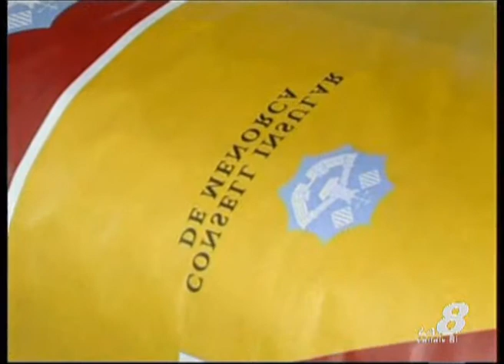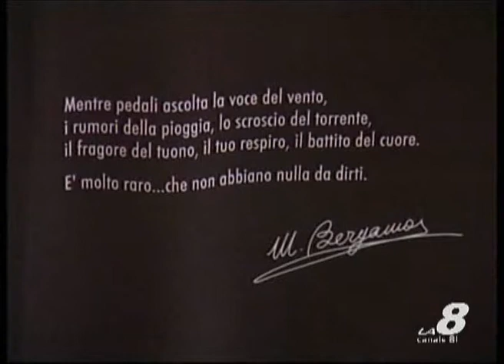Sportissimo: 53° Gran Premio San Giuseppe a Montecassiano (MC)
Servizio di Angelo Gaudenzi sul 53° Gran Premio San Giuseppe a Montecassiano (MC)